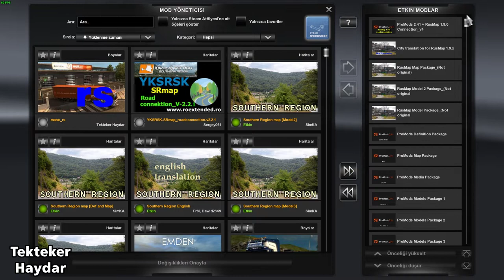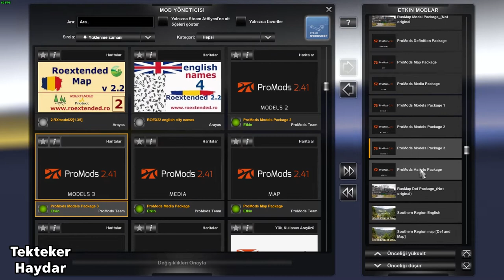ETS2 1.35 DX11 - Promods 2.41 + Southern Region 7.9 + Rusmap 1.9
Arkadaşlar kanalımda ETS2 ve ATS için birçok harita kombinasyonu bulabilirsiniz.